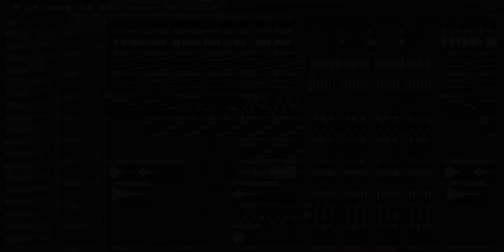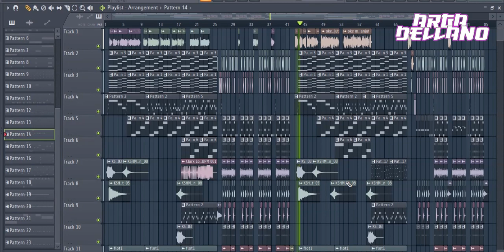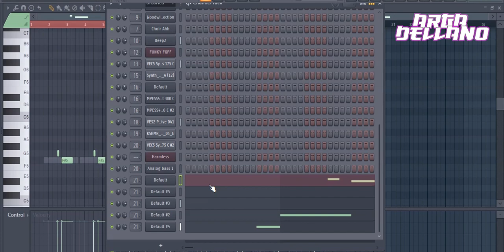Musik Review Film di Faceebok ! (Arga Dellano)